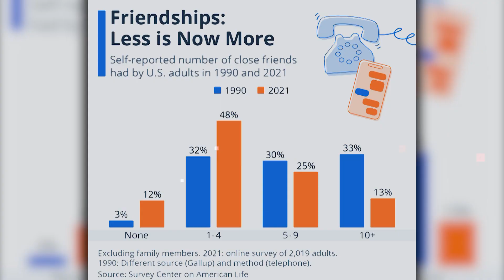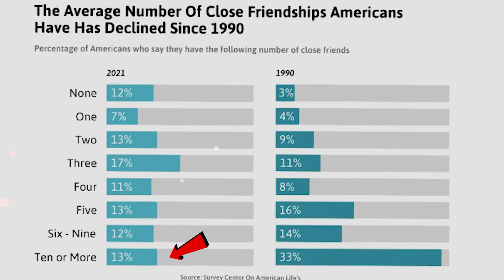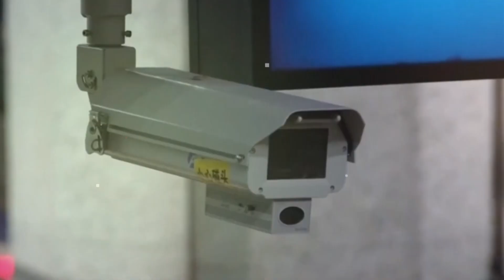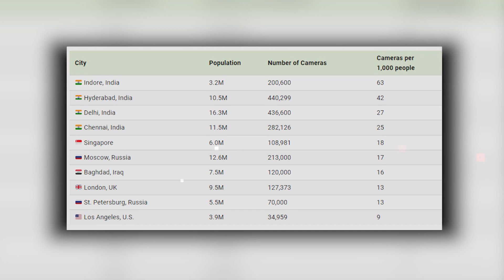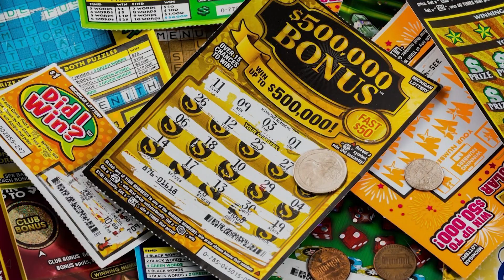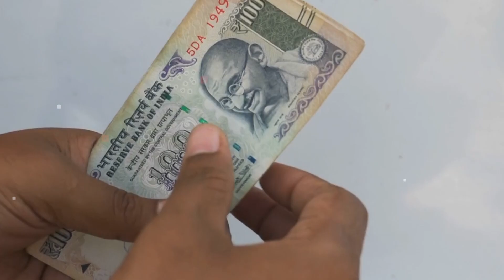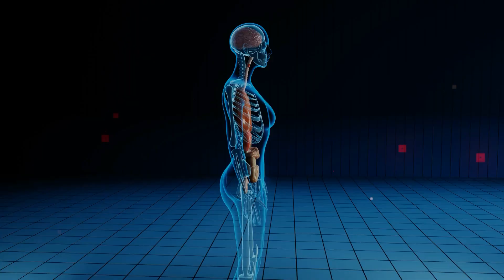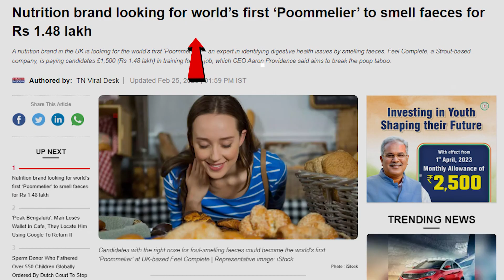दिमाग को हिला देने वाले 20 Most Amazing Facts In Hindi \Random Facts \ RTS EP 272